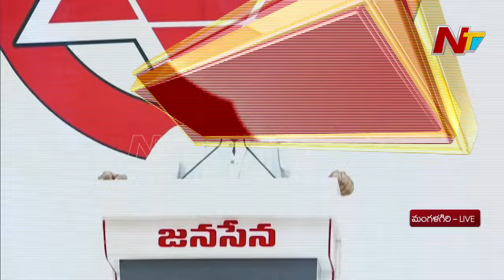YCP నేతలు ఒక్కొక్కరుగా బయటకు వస్తున్నారు - Pawan Kalyan Sensational Comments | Mangalagiri | Ntv